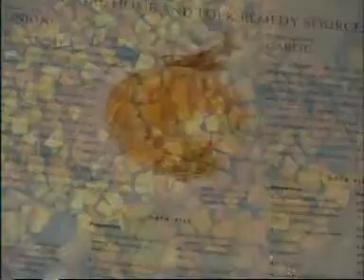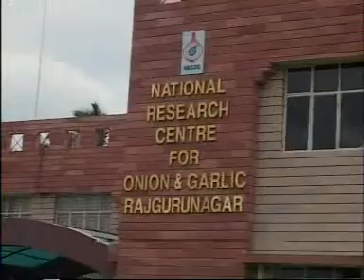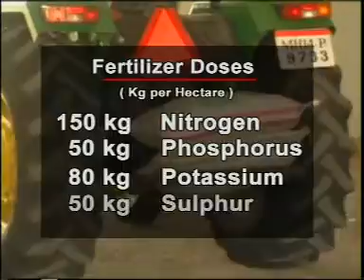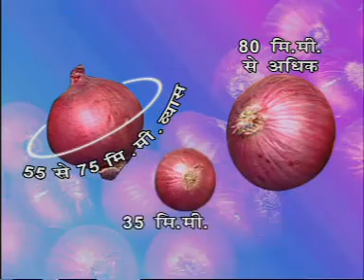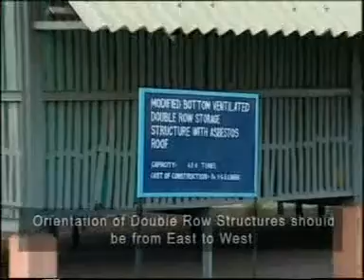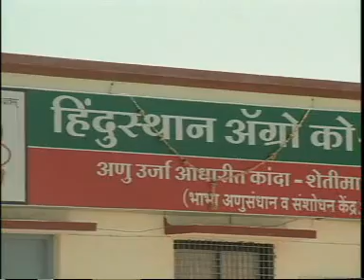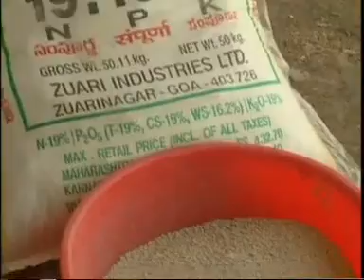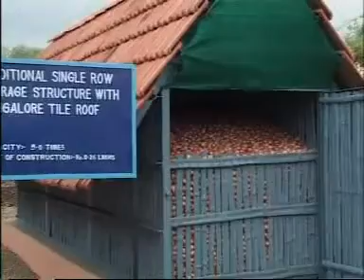Post Harvest Management of Onion and Garlic